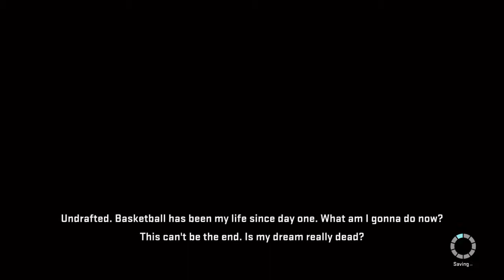NBA 2K15 MyCAREER: Tryouts!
SLAP THAT LIKE BUTTON and leave some love for MyCAREER!